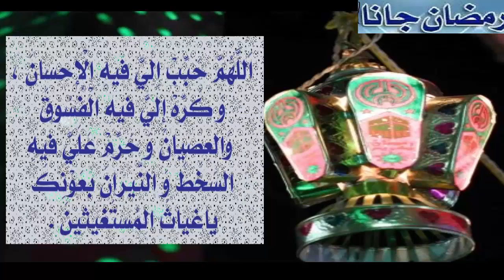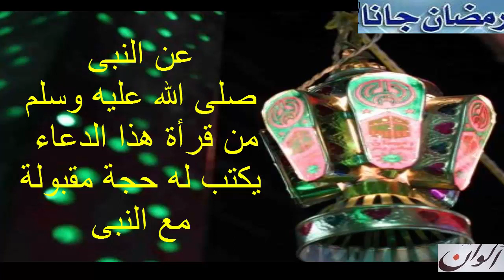دعاء اليوم الحادى عشر من شهر رمضان المبارك